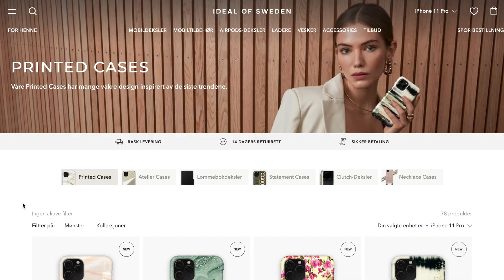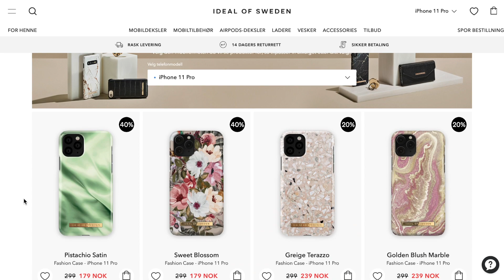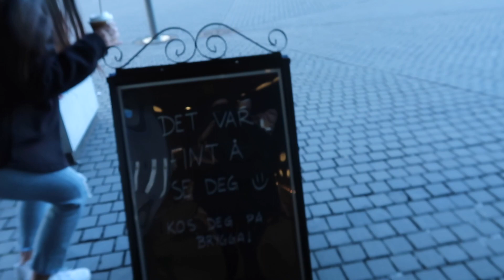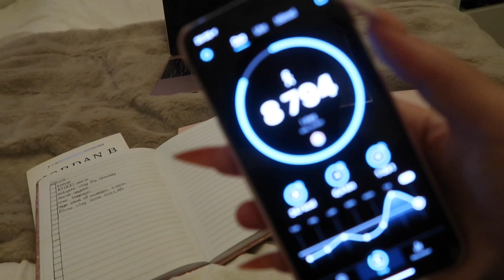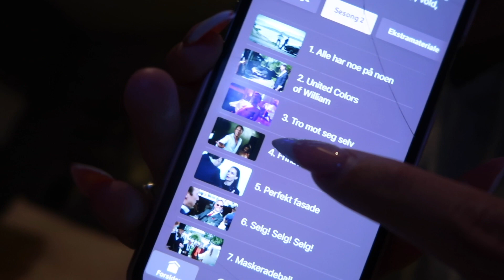WEEKLY VLOG | Lockdown III, Exit 2 premiere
It’s a new month, and finally spring 🌺 Oslo is going into a new lockdown, I try to keep my motivation up & the premiere of Exit season 2 is coming out!